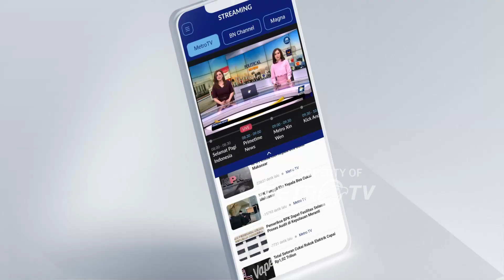Hujan Deras Menyebabkan Banjir Yang Meluas di Republik Ceko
MetroTV,
Hujan deras selama berhari-hari telah menyebabkan banjir yang meluas dan evakuasi paksa di beberapa negara Eropa Tengah, termasuk Republik Ceko, Austria, Polandia dan Rumania.

Slowakia dan Hungaria mungkin akan menyusul sebagai akibat dari sistem tekanan rendah dari Italia utara yang menyebabkan curah hujan rekor di wilayah tersebut sejak Kamis lalu.